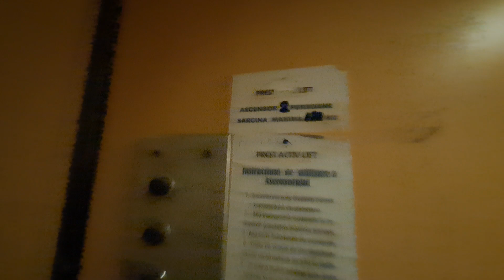Old IFMA traction elevator @ Bulevardul Ferdinand I,bl.A5, sc.B, Constanța, RO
Technical Informations:
Manufacturer: IFMA
Model: T40-T45
Year: 1960s
Type: Traction, 2-speed
Stops: 9 (P,1,2,3,4,5,6,7,8)
Capacity: 2 persons/180 kg

Filmed at 20 October 2023.